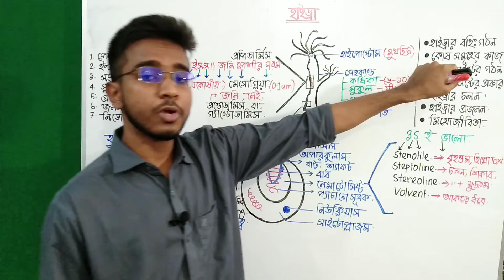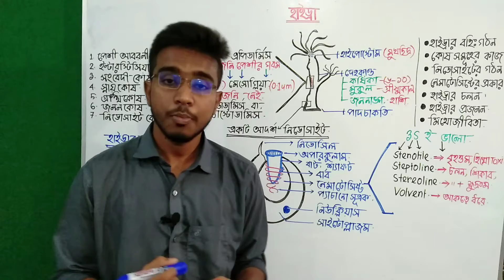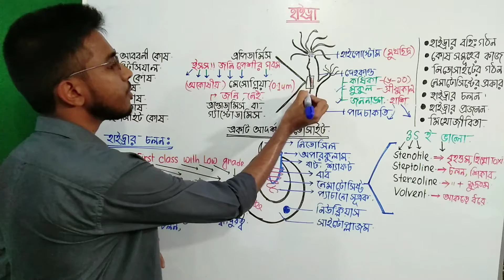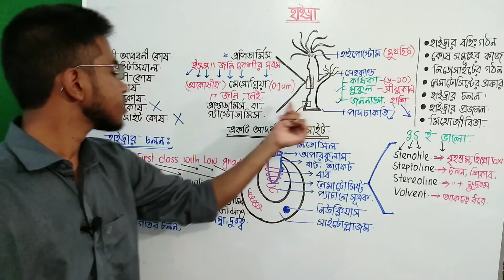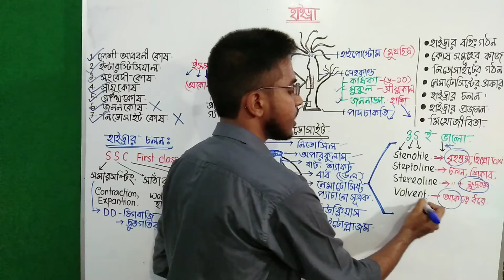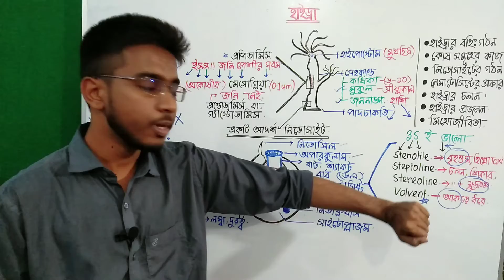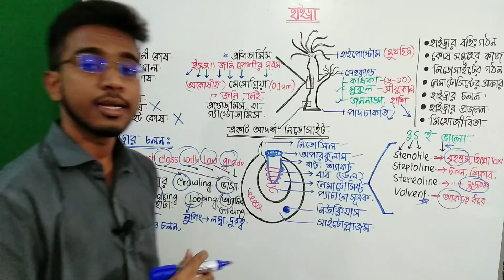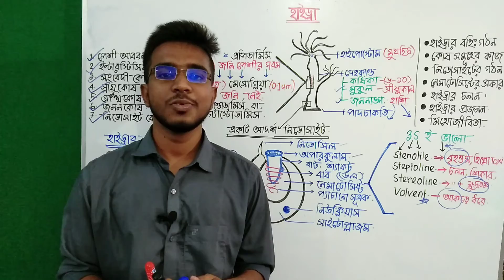online class 30 march 2022